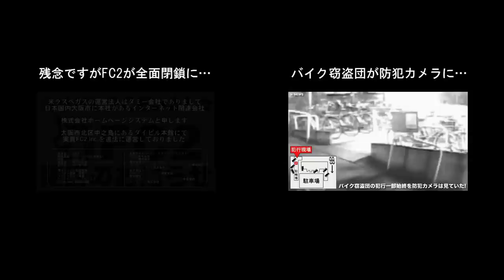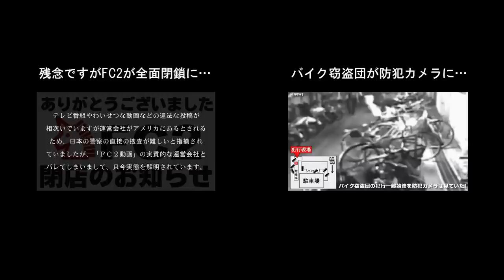【水泳・富田選手】有罪決定!衝撃スクープ! 監視カメラ映像流出か?! ハメられた冤罪なのか?真実は? 仁川アジア大会の競泳会場でカメラを盗んだ疑いで逮捕された! Canon EOS-1DX 防犯カメラ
【韓国警察・映像流出か?!】 問題の2014年9月25日11時47分～の監視カメラ映像をご覧ください!衝撃流出映像か!?それとも…偽か?!

2015/5/28　裁判
富田選手の有罪が決定しました!
開始より20分ほどで法廷判決終了!

「冨田はハメられた」担当弁護士が“韓国の陰謀説 ...

ハメられた富田選手 11月12日（水） 裁判

水泳・冨田尚弥のカメラ盗難は韓国にハメられた冤罪なの？富田選手の会見でのアリバイも意味不明な件

「ポスト北島」と注目された冨田選手　好不調の波激しく伸び悩む

仁川アジア大会の競泳会場でカメラを盗んだ疑いで地元警察から２６日に事情聴取された男子平泳ぎの冨田尚弥選手（２５）＝チームアリーナ＝は、かつては五輪２大会連続２冠の北島康介選手（日本コカ・コーラ）の後継者候補として注目された。ただ、２０１２年ロンドン五輪出場を逃すなど伸び悩んでいた。

　愛知県出身で、強豪の豊川高を経て中京大に進学。２００メートルを得意とし、１０年９月の日本学生選手権で好記録を出して頭角を現すと、同年の広州アジア大会で金メダルを獲得。翌年４月の大会で北島選手を破り、脚光を浴びた。

　身長１７４センチ、体重７４キロ。北島選手を育てた日本代表の平井伯昌監督も「驚くほど、ばねがある」と一目置いていた。しかし、好不調の波が目立ち、ここ数年は米国と日本を行き来して練習していた。

　練習態度にややむらがあり、能力を十分生かし切れていない面もあった。

「競泳の冨田尚弥、カメラ(EOS-1DX)を窃盗し追放される」

富田は今月２５日午前１１時４８分ごろ、南区文鶴洞（ナムグ・ムナクトン）の朴泰桓（パク・テファン）プールで韓国報道機関のカメラマン
である朴氏（３７）のキヤノンＥＯＳ　１ＤＸカメラ（市価９００万ウォン、約９０万円相当）を盗んだ疑いが持たれている。富田は当日、他の
仲間選手の競技を応援しに行った際、朴氏が席をしばらく離れた合間にカメラの本体だけを盗んだことが調査の結果、分かった。